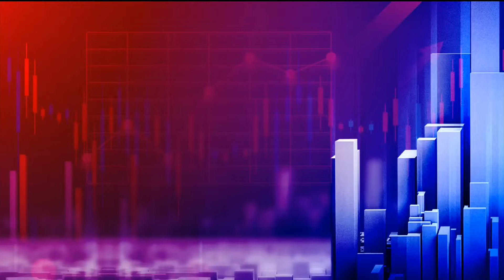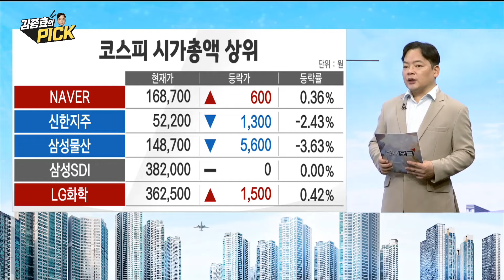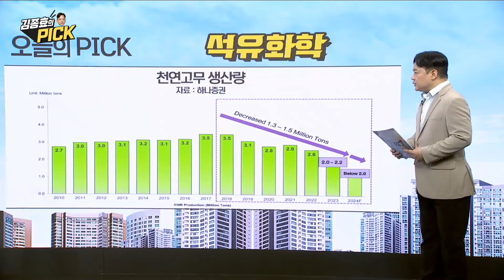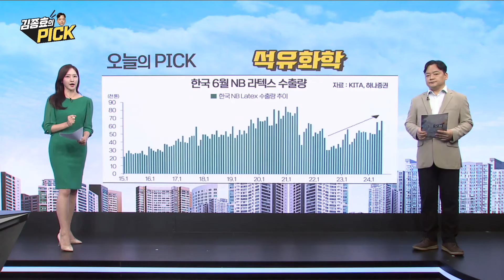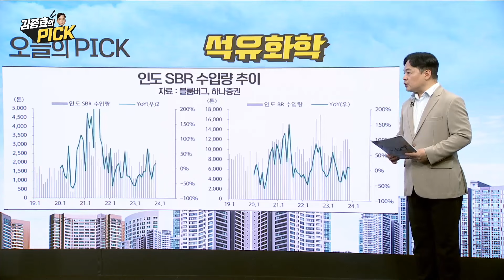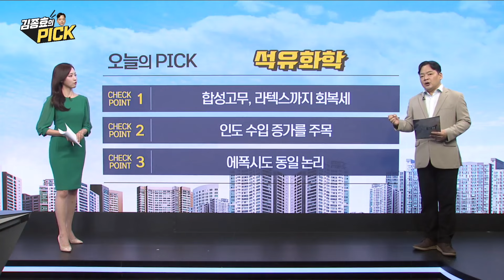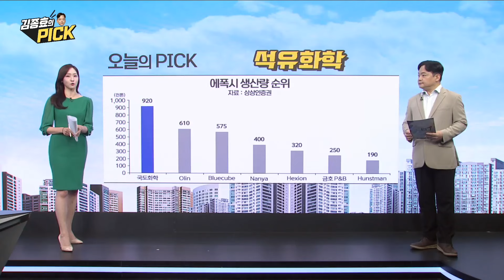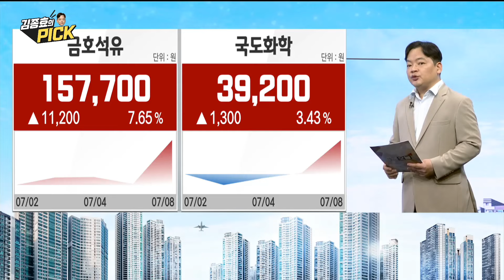[김종효의 PICK] 석유화학 봐야 하는 이유 / 김종효 알파경제 이사